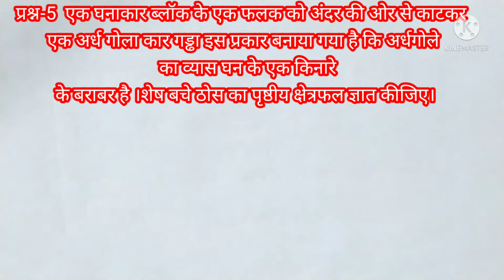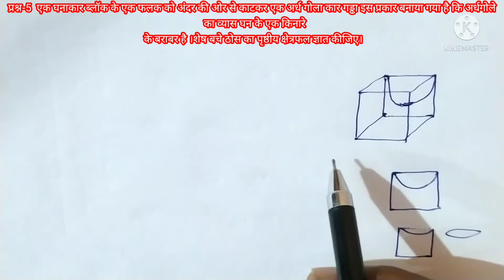कक्षा 10वी गणित अध्याय 13 प्रश्नावली 13.1, NCERT MATH SOLUTION CLASS 10TH EXERCISE 13.1 IN HINDI,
प्यारे बच्चों डाउट हट चैनल में आपका स्वागत है Iआज हम करेंगे कक्षा दसवीं गणित के अध्याय 13 पृष्ठीय क्षेत्रफल और आयतन की प्रश्नावली 13.1 जिसके अंतर्गत आज हम करेंगे प्रश्न संख्या 5 को Iबच्चों प्रश्न को बहुत ही सरल व आसान तरीके से समझाया गया है ,आप बच्चों के आईक्यू लेवल को ध्यान में रखकर के वीडियो तैयार किया गया है | पूरा वीडियो एनसीईआरटी सीबीएसई व एचबीएसई पाठ्यक्रम पर आधारित है । पूरा वीडियो देखने के बाद आप का कोई भी कंफ्यूजन नहीं रहेगा ऐसा मुझे विश्वास है फिर भी कोई डाउट रहता है तो आप मुझे कॉमेंट करें आपका बहुमूल्य कॉमेंट हमें भविष्य में आपके लिए और अधिक बेहतर वीडियो बनाने में कारगर सिद्ध होगा | वीडियो पसंद आए तो वीडियो को लाइक करें और अधिक से अधिक शेयर करें और हां यदि आप चैनल पर नए हैं और आपने अभी तक चैनल को सब्सक्राइब नहीं किया है तो जल्दी से कर दीजिए सब्सक्राइब साथ में दिए बेल आइकन को कर दीजिए प्रैस ताकि हमारी हर वीडियो की नोटिफिकेशन सबसे पहले आपको मिलती रहे । प्यारे बच्चों मेरे सभी वीडियोस दोनों ही भाषा अंग्रेजी व  हिंदी में उपलब्ध है । प्रत्येक कक्षा की  अलग-अलग प्ले लिस्ट तैयार की गई है जिससे आपको वीडियो ढूंढने में आसानी होगी |